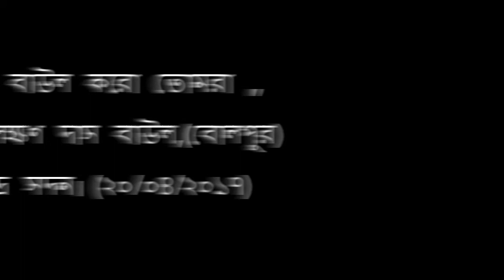বাউল বাউল করো তোমরা - Lakhan Das Baul ( Bolepur), Sahajia Utsab 2017,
VOCAL - LAKHAN DAS BAUL, (BOLEPUR)
EVENT - SAHAJIYA UTSAB 2017,
PRESENTED BY - SAHAJIYA FOUNDATION.
DATE 20/04/2017,
PLACE - RABINDRA SADAN,
VIDEOGRAPHY - GOBINDA KARMAKAR,